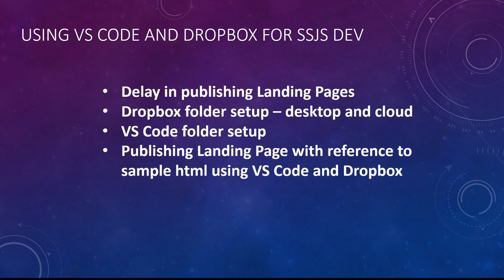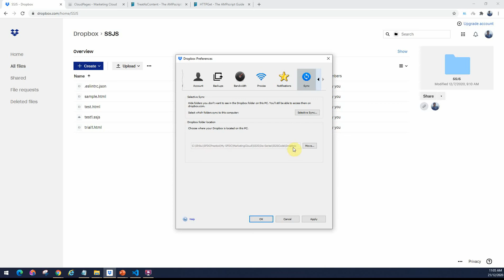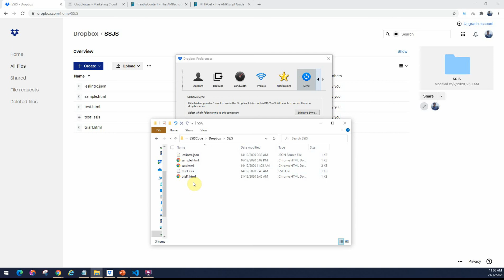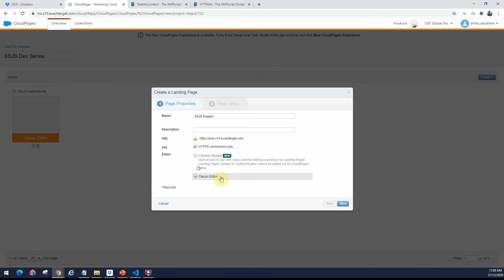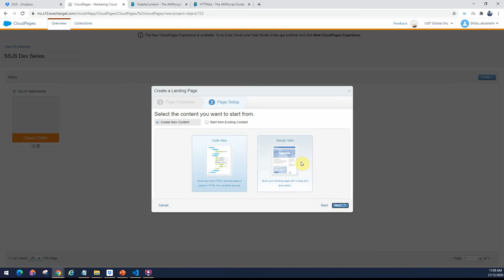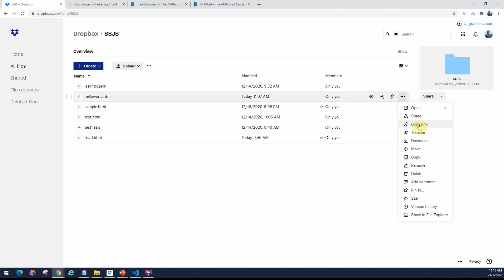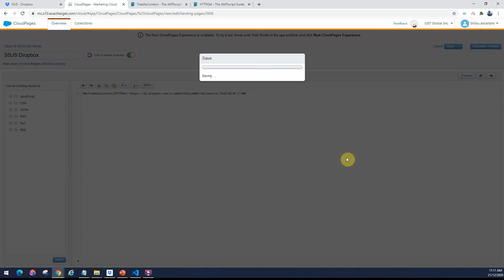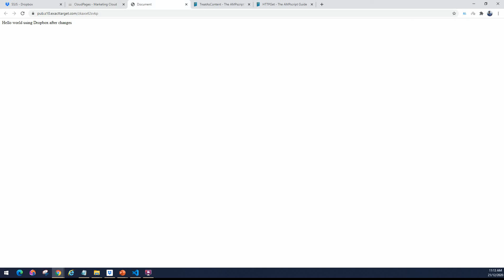SSJS Dev Series - Using VSCode and Dropbox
SSJS Dev Series - Using VSCode and Dropbox for SSJS Development
by Shibu Abraham
Thanks to Eliot Harper for the tip on using Dropbox